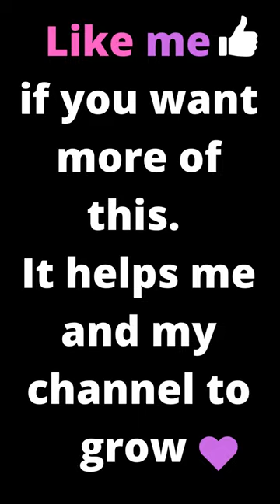John Wick John Gets Revenge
John Wick John Gets Revenge 🎥 2014

John Wick is a 2014 American neo-noir action thriller film directed by Chad Stahelski and written by Derek Kolstad. It stars Keanu Reeves, Michael Nyqvist, Alfie Allen, Adrianne Palicki, Bridget Moynahan, Dean Winters, Ian McShane, John Leguizamo, and Willem Dafoe. It is the first installment in the John Wick franchise. The story follows former assassin John Wick and his attempt to hunt down the men who broke into his home, stole his vintage car and killed his puppy, which was a last gift to him from his recently deceased wife.[6]

Chad Stahelski and David Leitch directed the film together, though only Stahelski was credited.[1] Kolstad had completed the screenplay in 2012 and further developed it for Thunder Road Pictures.[7] The film was produced by Basil Iwanyk of Thunder Road Pictures, Leitch, Eva Longoria, and Michael Witherill. It marks Stahelski and Leitch's directorial debut as a team after multiple separate credits as second-unit directors and stunt coordinators. They previously worked with Reeves as stunt doubles on The Matrix trilogy.[8]

Stahelski and Leitch's approach to fight scenes drew upon their admiration for anime[9] and martial arts films.[10] The film used fight choreographers[11] and gun fu techniques[12] from Hong Kong action cinema.[13] The film also pays homage to works such as John Woo's The Killer, Jean-Pierre Melville's Le Cercle Rouge and Le Samouraï,[14] John Boorman's Point Blank, and Spaghetti Western films.[15] The film was met with positive reviews, with critics labeling it as one of Reeves' best performances and one of the best action films of 2014. It grossed $86 million worldwide against a production budget of $20–30 million. A sequel, John Wick: Chapter 2, was released in 2017, and was met with comparable critical and commercial success. Source